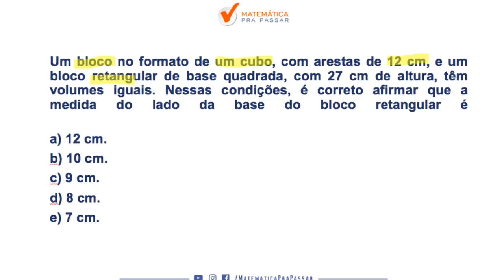Matemática para MP SP |Dica 10| Aprenda de uma vez volume dos sólidos geométricos